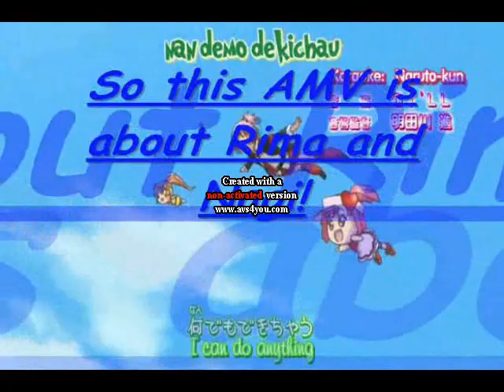Rima But I Do Love You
hey guys! I'm back. My computer got a bad virus that ate up my whole hard drive so now i have to start from strach again.

Well this AMV is about Rima and Nagi. She is trying to tell him that she loves him but she just can't.

Moonlight Shadow Wolf Productions

Song: But I Do Love You
Artist: LeeAnn Rimes
Anime: Shugo Chara